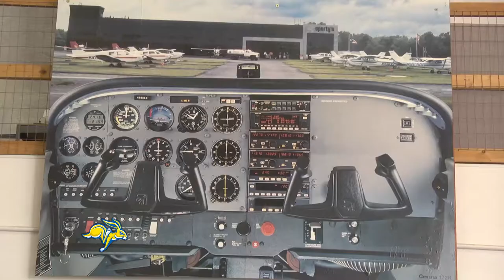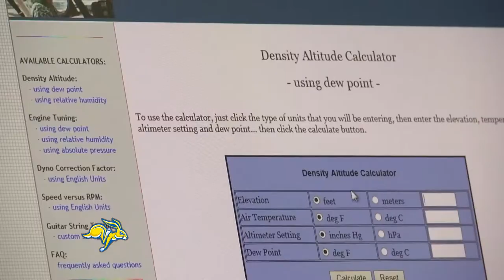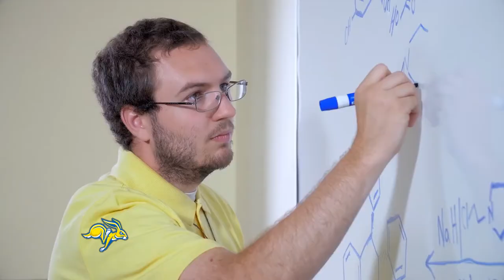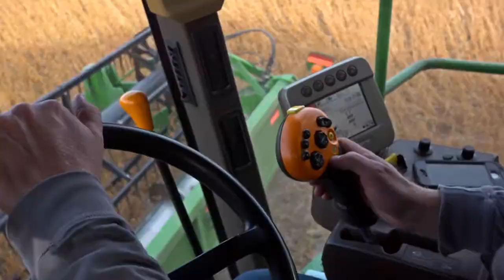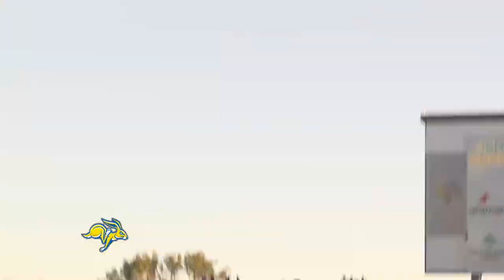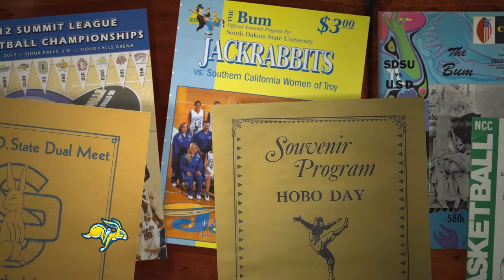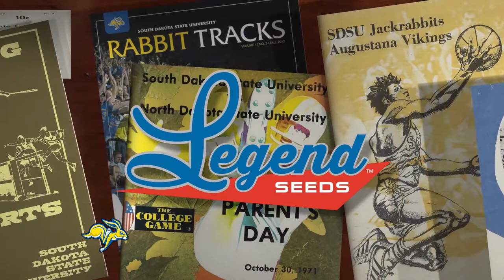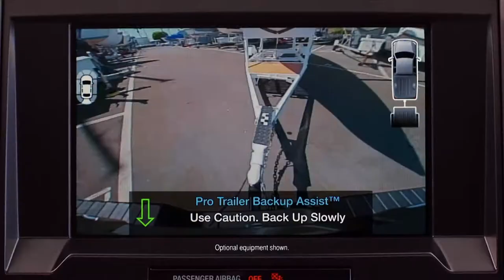The Jackrabbit Insider (09.25.2016)